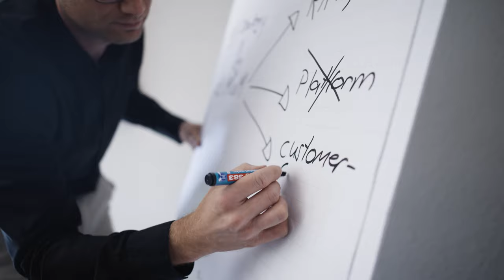Testimonial, Servier and Lonza Partnership for the Production of L-asparaginase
Erik Lemay, Head of Global External manufacturing at Servier discusses L-asparaginase production with Lonza, the active pharmaceutical ingredient for Servier’s Acute Lymphoblastic Leukemia (ALL) therapies, and how the collaboration with Lonza has delivered a manufacturing process that gives a 20% improvement in product yield.

"Lonza has produced L-asparaginase for over 10 years, they have the technical expertise and the process knowledge, to be able to produce our medicine at a high quality" - Erik Lemay